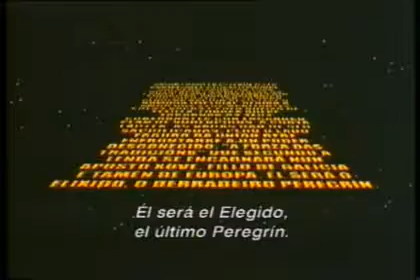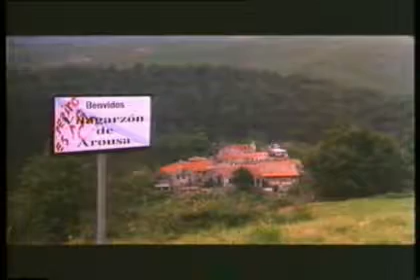Galáctea (1 de 2)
Cortometraje: ciencia ficción rural sobre el héroe gallego enfrentándose al imperio de Europa.